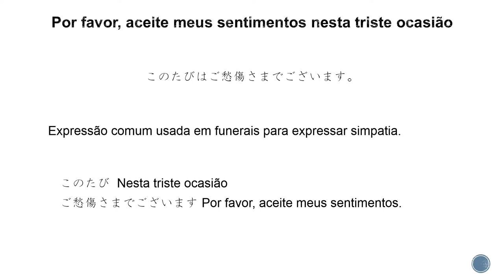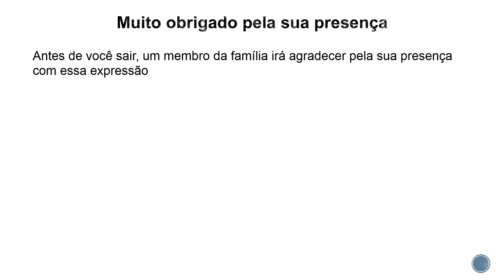Frases Comuns em Japonês - Frases do Dia a Dia #7 Condolências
Iremos aprender sobre as frases em japonês que são usadas para expressar condolências/sentimentos